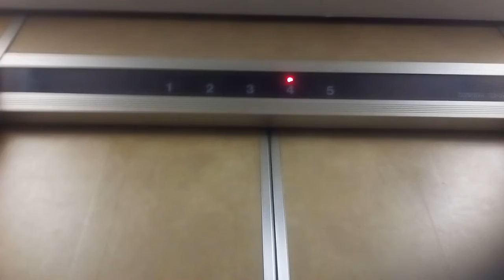日立エレベーター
高知市付近某ビルにあります。まだ未更新のままで運転しています。機種はビルエースクオリティー80です。
メーカー:日立
設置年:1980年代前半
定員:6名
積載:450kg
キャンセル機能:なし
アナウンス:なし
戸閉ブザー:なし
到着ベル音:なし
ボタン確認音:なし
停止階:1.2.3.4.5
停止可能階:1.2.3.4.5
管理会社:四国昇降機サービス
撮影:NEC LAVIETabE PC-TE508BA (2021年12月28日撮影)